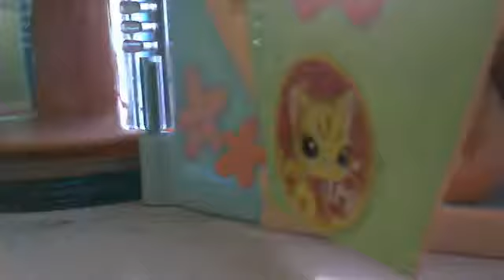Petshop:Ma vie paradisiaque #3